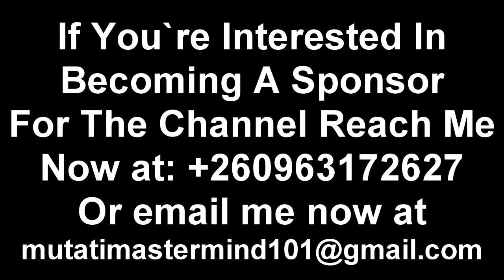Seer 1 At It Again. Latest Update. Talks About President HH + Many More “Watch The Entire Video”